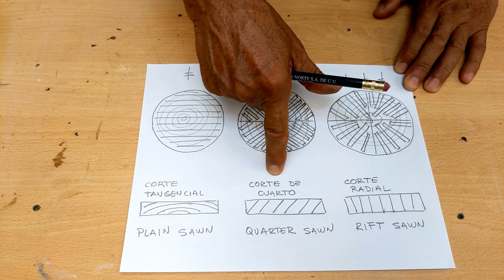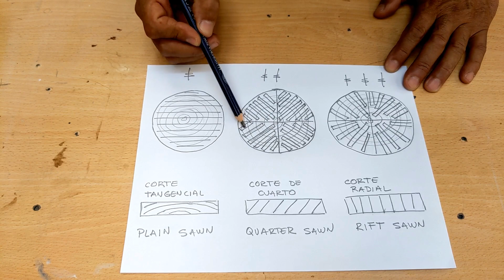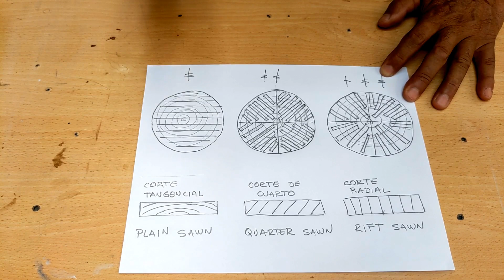Cual es la mejor madera para doblar o curvarse, la veta es la clave !!! vamos a curvar madera !!!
Te muestro cuales tipos de corte y madera se pueden doblar, sobre todo el tipo de veta que debes de elegir para curvar mejor la madera, te dejo links de videos relacionados, Tambien te invito a visitar mi canal..saludos desde Ensenada b.c. Mexico